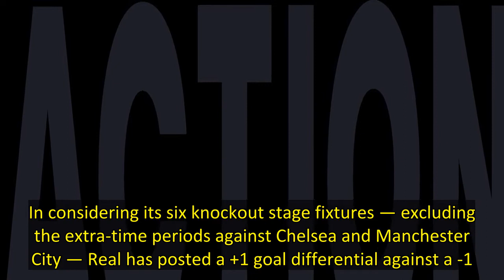How to bet Liverpool-Real Madrid UEFA Champions League Final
Commercial Content 21+    With the domestic campaign in the rearview mirror, soccer bettors can turn their attention to the final match of the season: the Champions League Final.   Taking place at the Stade de France, 2019 Champions League victors Liverpool will battle Real Madrid, winners of four UCL titles since the 2013-14 campaign. This will be a rematch of the 2018 Champions League Final, which saw Real claim its third consecutive European crown after dispatching Liverpool, 3-1.   However,